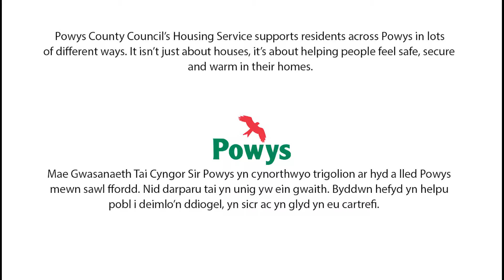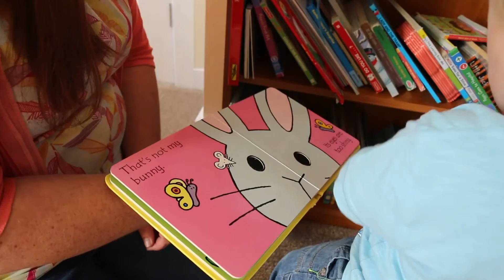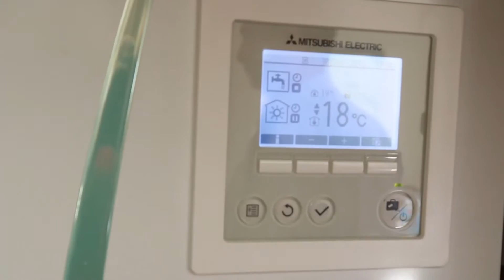Powys County Council's Housing Services Film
Powys County Council’s Housing Service supports residents across Powys in lots of different way.
It isn’t just about houses, it’s about helping people feel safe, secure and warm in their homes.
Here are some Powys residents speaking about how the service has helped them and their families.